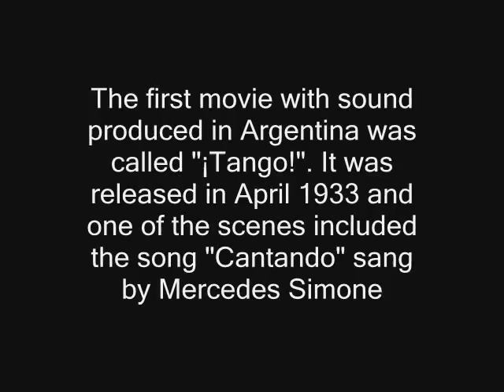"CANTANDO"---Tango---Mercedes Simone---1933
From the film "Tango" (first sound movie produced in Argentina). Her own music and lyrics.
You can find the lyrics of CANTANDO (in English and Spanish) in the book "TangoWords" available from Amazon